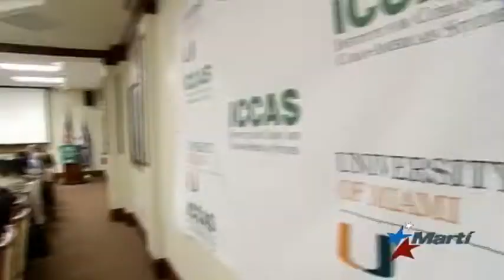Noticia sobre los SEMINARIOS FUNDACION RESCATE JURIDICO